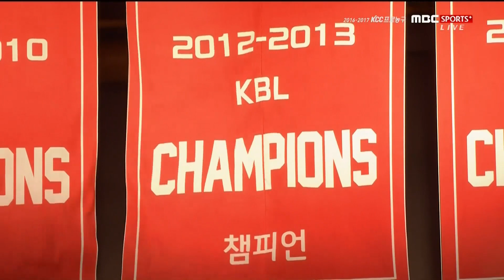no137 20170108 모비스 동부 1q l